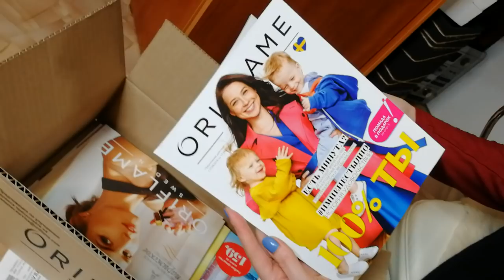УРА! УСПЕЛИ! Мой ТРЕТИЙ заказ из каталога Oriflame №13-2018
Ура! В последний день каталога успели забрать и Вам показать!
Смотрим вместе содержимое моего третьего заказа на 54 ББ из каталога Oriflame №13-2018. Суммарный заказ в каталоге №13 составляет 408 ББ.

В заказе:
- 526066 Пылесос Philips
- 28759 Кисть для пудры
- 30638 Стойкий блеск для губ The ONE Colour Unlimited, оттенок - Кремовый Беж
- 31585 База под макияж The ONE IlluSkin
- 33135 Увлажняющая сыворотка для лица для всех типов кожи Optimals Hydra
- 33023 Антибактериальное средство «Чайное дерево»
- 23753 Мягкое очищающее средство 3-в-1 «Витаминный уход»
- 35235  Преображающая тональная основа Giordani Gold MasterCreation SPF 18, оттенок - Холодный Фарфоровый
- 28021 Массажная перчатка
- 30126 Матирующий тоник «Чайное дерево»
- 33381 Жидкая губная помада-крем The ONE Lip Sensation, оттенок - Ежевичный